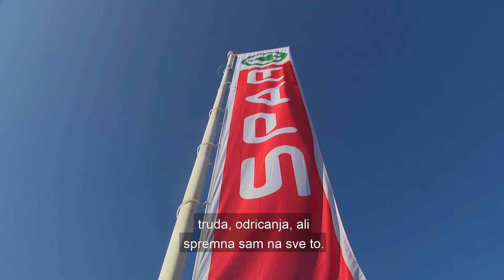Najbolji trenuci emisije, Batela | Startaj Hrvatska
"Za Batelu sam dobila licencu da je ekološki proizvod, zatim da je veganski proizvod, da nema glutena i da nema laktoze. " - objasnila je Diana Prpić u 2. epizodi Startaj Hrvatska.

Ako ste propustili epizode emisije Startaj Hrvatska subotom na Nova TV ili reprizu nedjeljom, na našem Youtube kanalu ponovno pogledajte sve epizode.